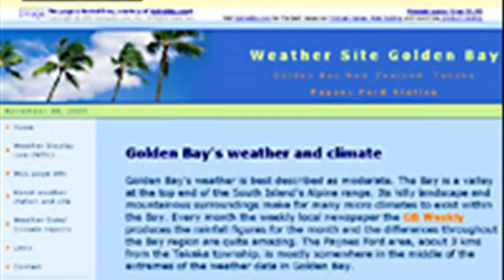golden bay new zealand weather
climate golden bay
golden bay weather forecast nz
current weather golden bay new zealand
golden bay nz weather forecast
golden bay new zealand weather forecast